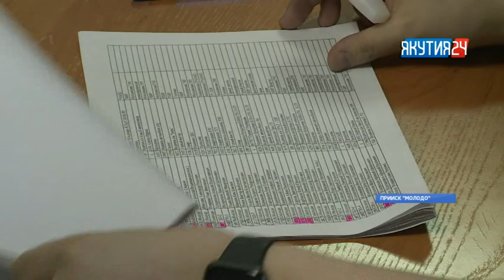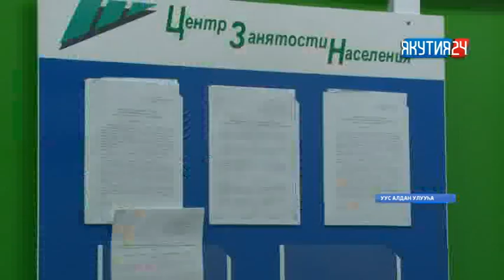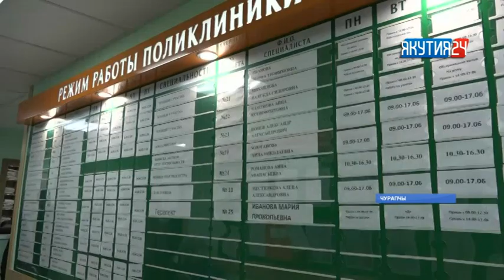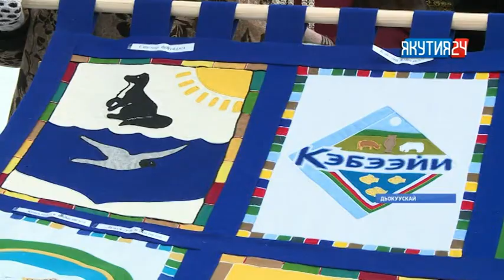«Саха сирэ» информационнай биэрии. Кулун тутар 5 күнэ, 13:30 ч